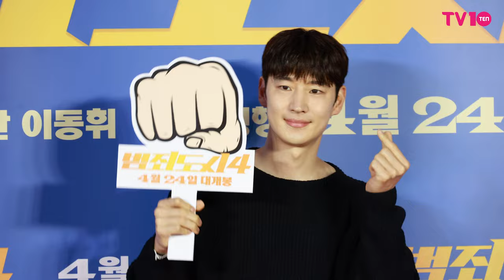이제훈(Lee Je-hoon) '팬들을 위한 하트세례' | ‘범죄도시4’ VIP 시사회 [4K]